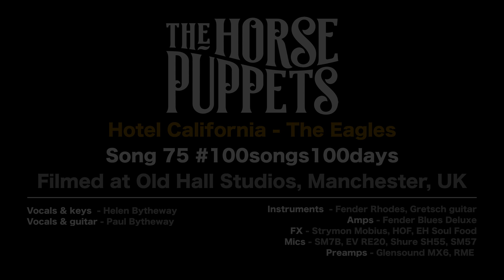"Hotel California" By Eagles (acoustic cover) filmed live in lockdown 2020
"Hotel California" by Eagles, cover by The Horse Puppets (duo) filmed in our home studio in Manchester, recorded live in one take.

Song 75 of 100 songs in 100 days - We've started this ridiculous challenge of uploading a song every day for 100 days.  Tune in for the next song tomorrow!

If you like this maybe you'll like our original music?  Debut album 'Sorry For The Inconvenience'

Equipment list
Helen vocals: EV RE20.
Helen Keys: Fender Rhodes through Fender Blues Jr amp, HOF, EH Soul Food
Paul Guitar: Yahama acoustic through Fender Blues deluxe amp, Strymon Flint and Strymon Mobius (destroyer)
Paul vocal: Shure SM7B
Pre amps: Glensound MX6 (vintage, used for BBC cricket commentary!) RME Fireface

Every Friday night we perform live at 7pm for a 1 hour stream. We play a mix of originals and covers, we take requests and we love to chat with our fans (The Puppeteers!) join us this Friday.